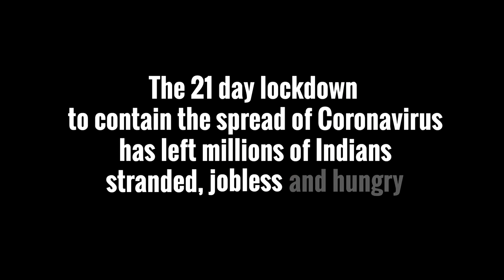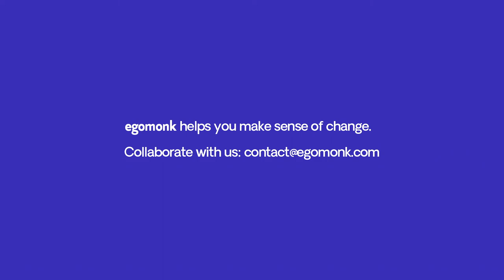On the Front Lines with Natasha Badhwar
On the Front Lines is a series of public conversations by India's leading thinkers, changemakers, and activists on the impact of the COVID-19 pandemic.

Meals for Those Who Feed India

Natasha Badhwar is an Indian author, columnist, filmmaker, journalist, and media trainer. She is also a key member of the volunteer group, Karwan-e-Mohabbat, which has set a goal to feed 3 million meals to people displaced because of the COVID-19 lockdown.